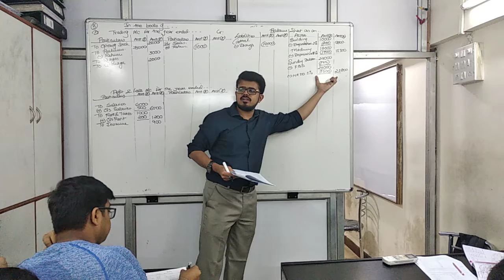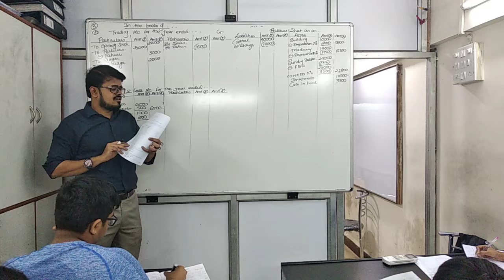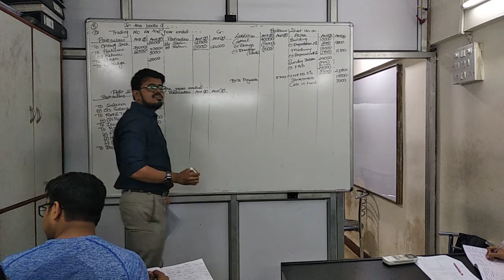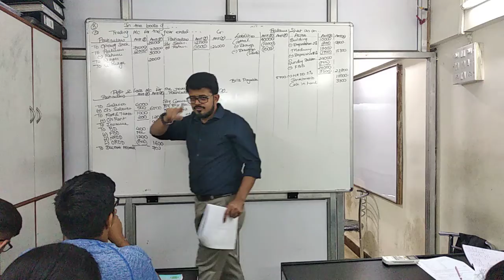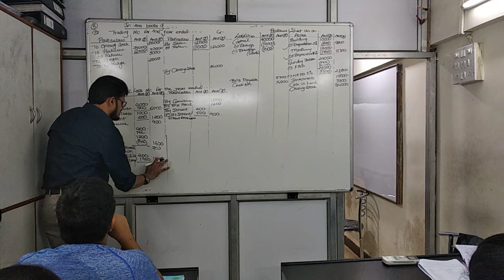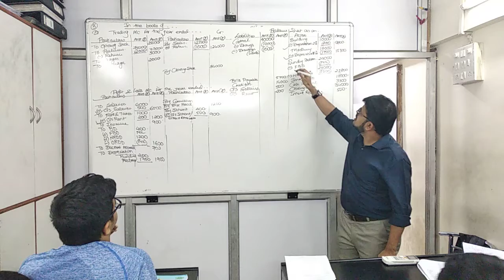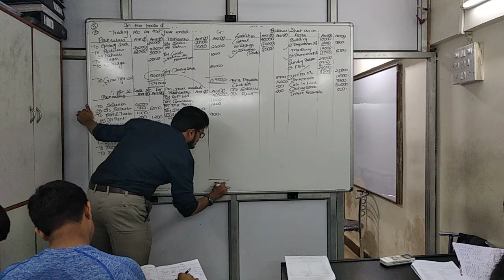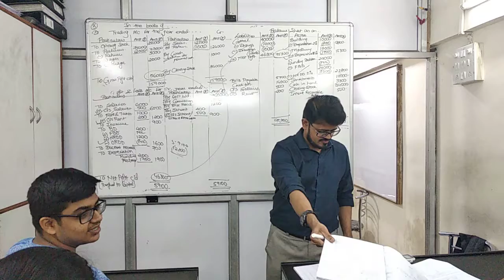Jan 27 final accounts part 4